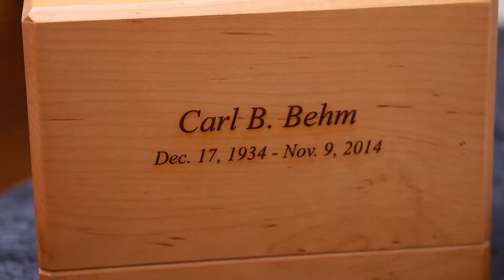Cremation Education HD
There are many product and service choices available to cremation families.